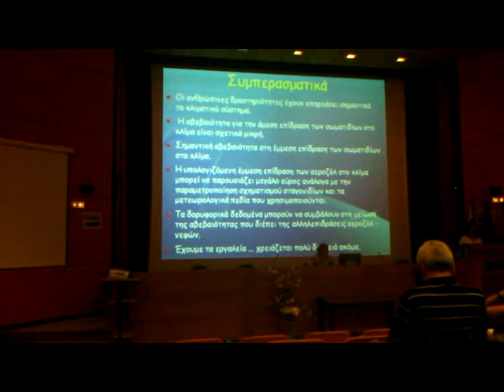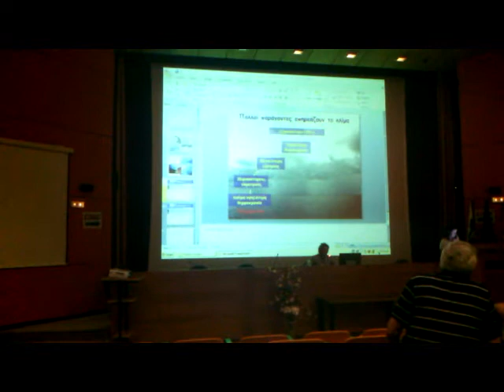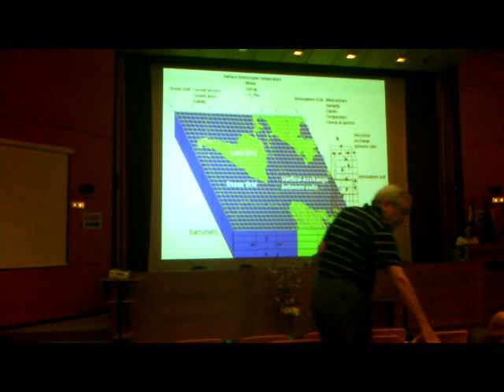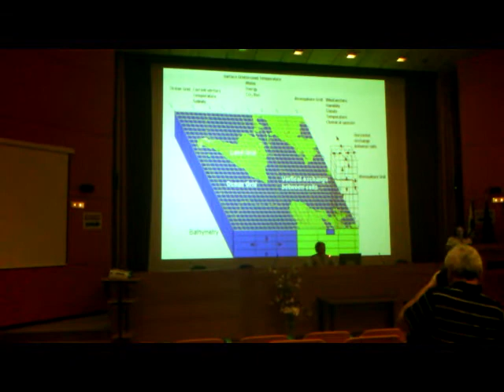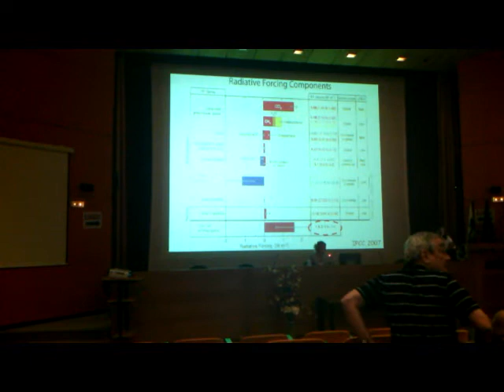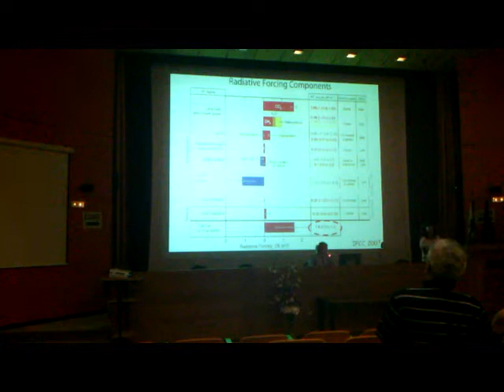Sotiropoulou Rafaela - Summer School 2011, Part 4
Summer School 2011 - NCSR Demokritos